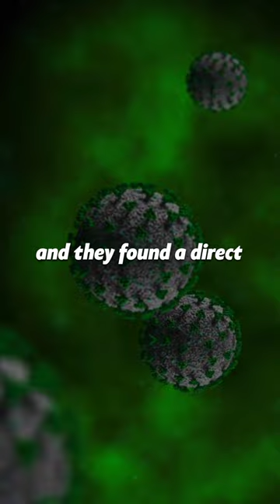Stop consumption of tap water 💦